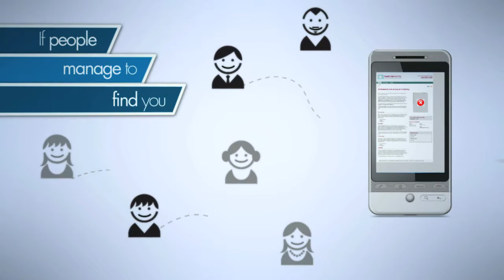"The smartest way to go mobile" | Mobile Websites Service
for Spotzer Media B.V.